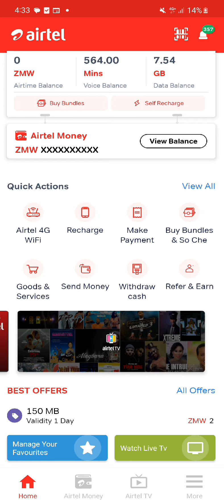is this a scam?